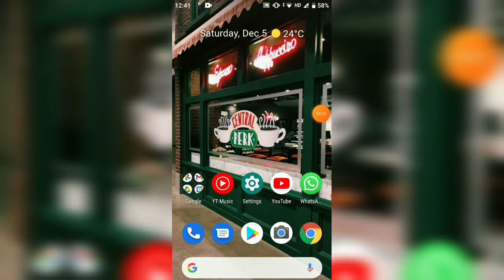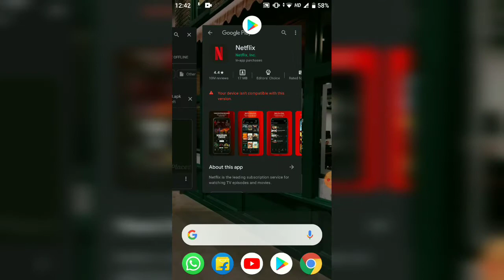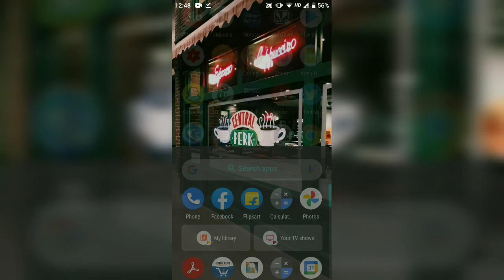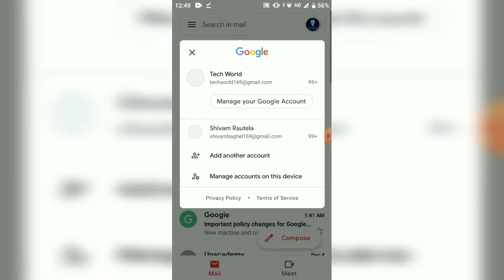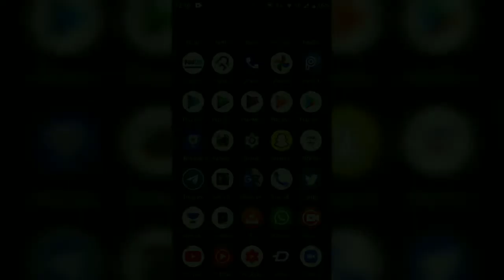Netflix StreamFest 5 & 6 December How To Watch Netflix For 2 Days ! Netflix Free Me Kaise Dekhe !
Hello Friends My name is Shivam Rautela and in this video i am gonna tell you how you can enjoy Netflix for free for 2 days so watch this video till the end and if you enjoy then don't forget to like, comment and subscribe to my Youtube channel for latest updates..🔥🔥🔥

Jai Hind 🇮🇳🇮🇳